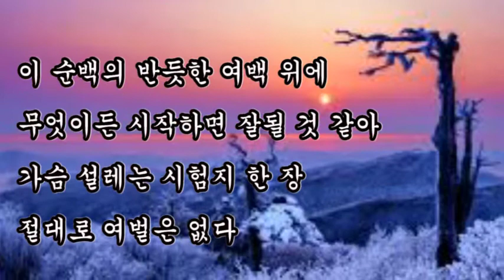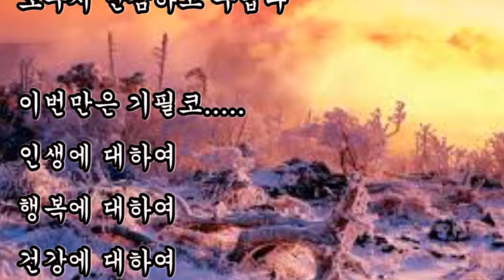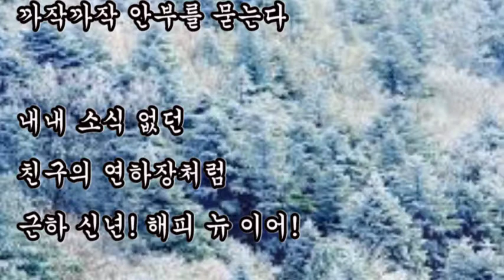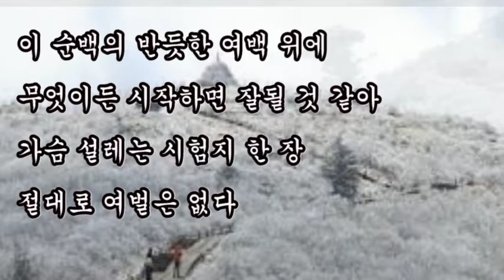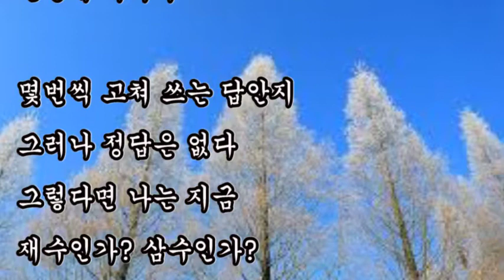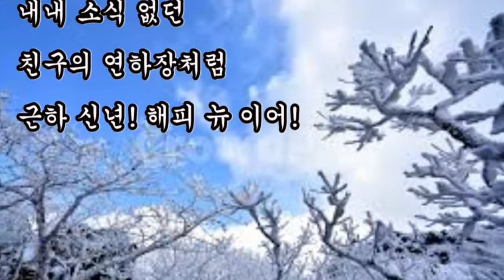시낭송, + 새해를 향하여 / 임영조, 다시 받는다 서설처럼 차고 빛부신 희망의 백지 한 장 누구나 공평하게 새로 받는다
시낭송,
새해를 향하여 / 임영조,
다시 받는다
서설처럼 차고 빛부신 희망의 백지 한 장 누구나 공평하게 새로 받는다

다시 받는다
서설처럼 차고 빛부신
희망의 백지 한 장
누구나 공평하게 새로 받는다

이 순백의 반듯한 여백 위에
무엇이든 시작하면 잘될 것 같아
가슴 설레는 시험지 한 장
절대로 여벌은 없다

나는 또 무엇부터 적을까?
소학교 운동회날 억지로
스타트 라인에 선 아이처럼
도무지 난감하고 두렵다

이번만은 기필코.
인생에 대하여
행복에 대하여
건강에 대하여

몇번씩 고쳐 쓰는 답안지
그러나 정답은 없다
그렇다면 나는 지금
재수인가? 삼수인가?
아니면 영원한 未知修인가?

문득 내 나이가 무겁다
창문 밖 늙은 감나무 위엔
새 조끼를 입고 온 까치 한 쌍
까작까작 안부를 묻는다

내내 소식 없던 친구의 연하장처럼
근하 신년! 해피 뉴 이어!